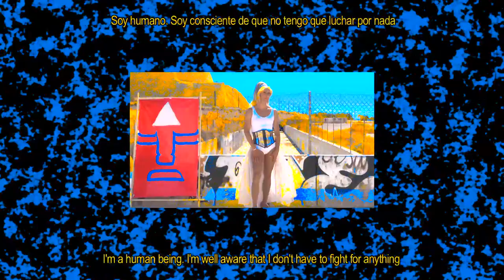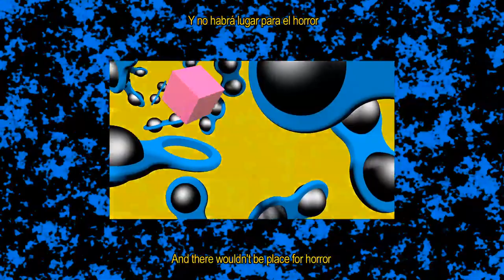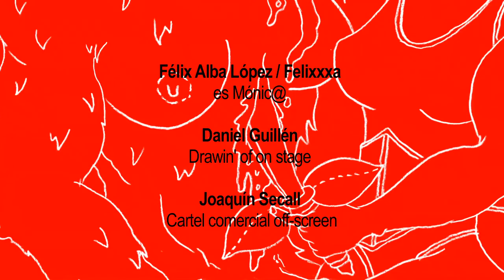Robótica 1 - Cortometraje 2015 - Rubén Gómez Radioboy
Rubén Gómez Radioboy 2015

ALE JAN DRO, Andrea Mayans Francisco, Ángel Mora, Félix Alba López / Felixxxa, Daniel Guillén, Joaquín Secall, Julia Armengol, Julián Matía Sánchez, Pablo Braceli, Paco Giner Sánchez, Vicent Guijarro Savall